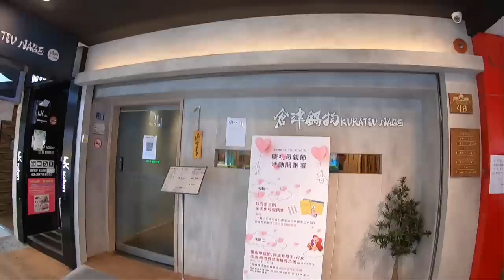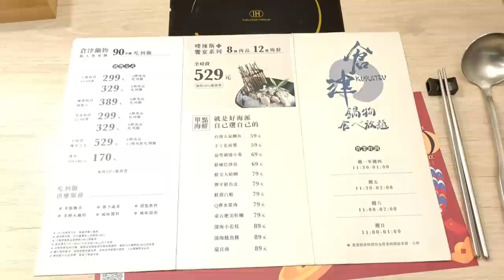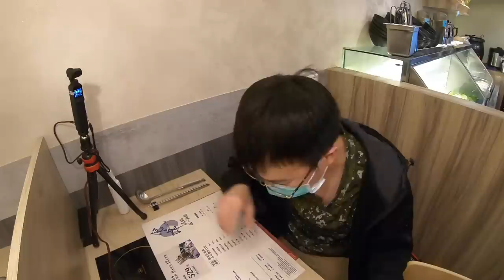不用300的鴛鴦火鍋吃到飽！原肉 明治冰品 該有的都有了｜單人用餐不加價｜雙北高CP值｜麻辣火鍋｜大食い bigeater｜大胃王養成中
倉津鍋物 三重店
新北市三重區重新路二段48號一樓